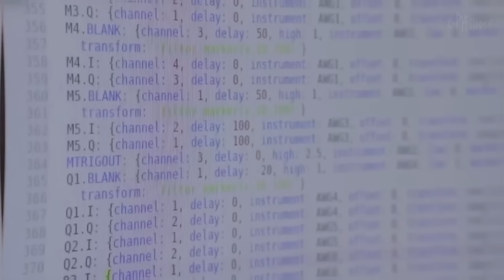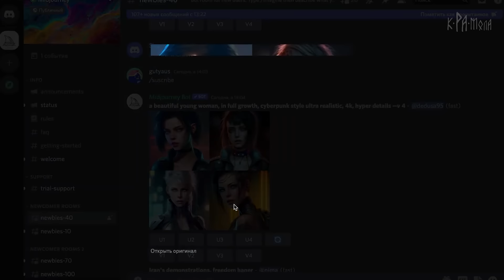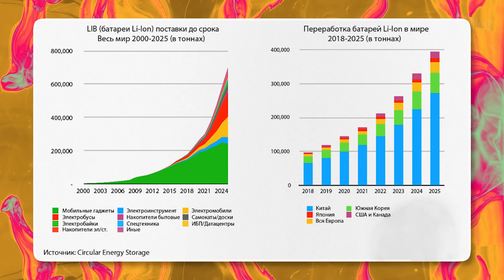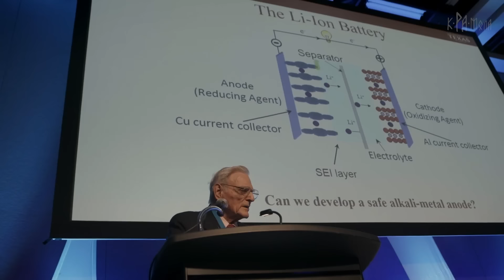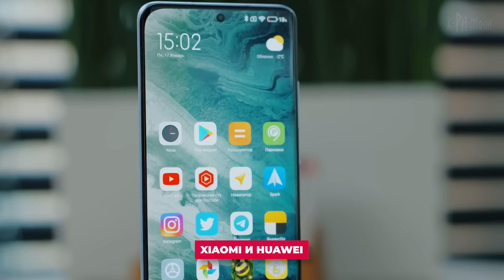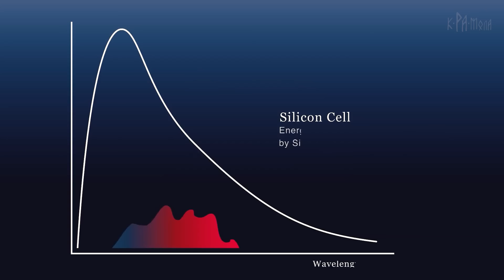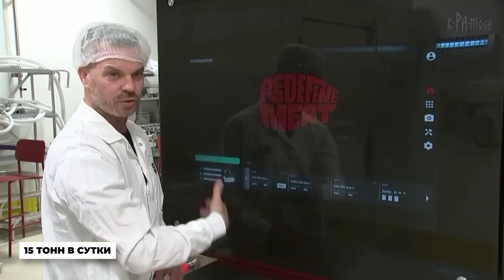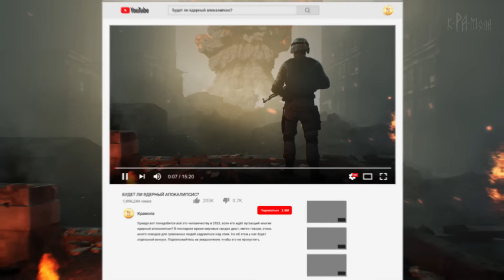ЧТО НАС ЖДЕТ В 2023?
Какими будут технологии человечества в 2023м?
Давайте посмотрим на прототипы и направления, которые кого-то точно удивят, а кого-то, может быть, наоборот, расстроят, и заставят подумать о том, куда же катится этот «безумный, безумный, безумный мир».
Начнём с нашумевших отраслей и закончим самыми убойными. Поехали.
Тайм-коды:
00:00 - Начало
00:22 - Квантовые вычисления
01:36 - Нейросети и Data Science
03:59 - Аккумуляторы
13:00 - Робототехника
14:21 - Искусственное мясо
15:11 - Нейроинтерфейсы
16:51 - Понадобится ли всё это человечеству в 2023?